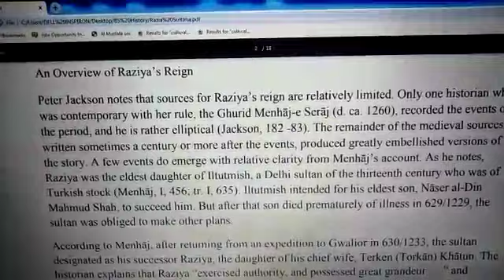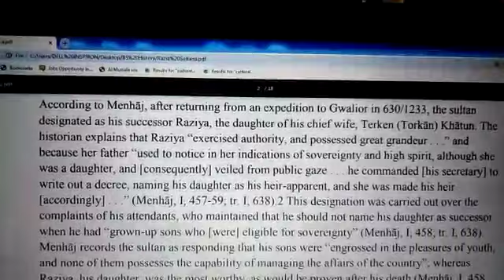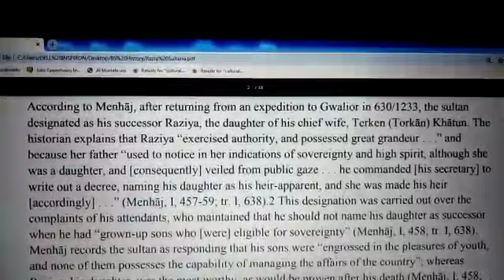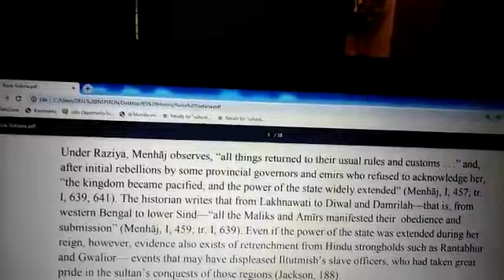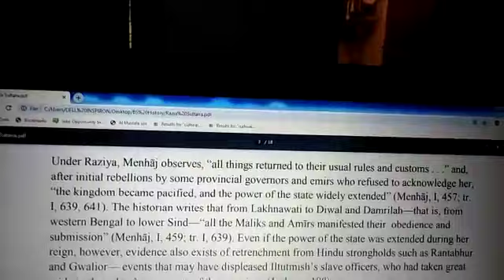history minor semester 1 bs